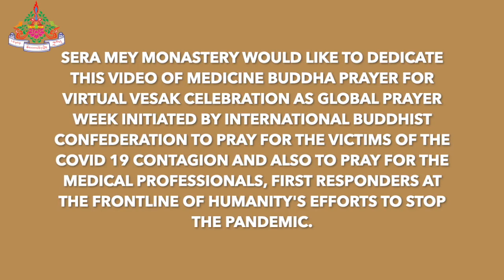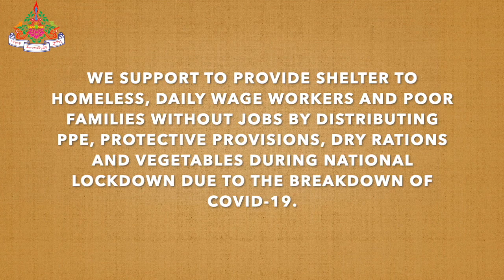Medicine Buddha Prayer for Global Vesak Week.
SERA MEY MONASTERY WOULD LIKE TO DEDICATE THIS VIDEO OF MEDICINE BUDDHA PRAYER FOR VIRTUAL VESAK CELEBRATION AS GLOBAL PRAYER WEEK INITIATED BY INTERNATIONAL BUDDHIST CONFEDERATION TO PRAY FOR THE VICTIMS OF THE COVID 19 CONTAGION AND ALSO TO PRAY FOR THE MEDICAL PROFESSIONALS, FIRST RESPONDERS AT THE FRONTLINE OF HUMANITY'S EFFORTS TO STOP THE PANDEMIC.